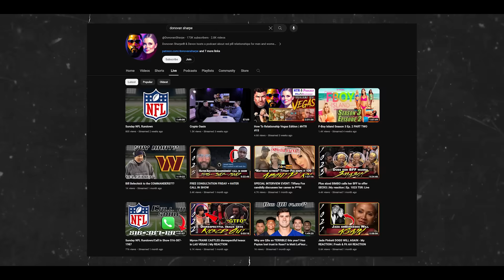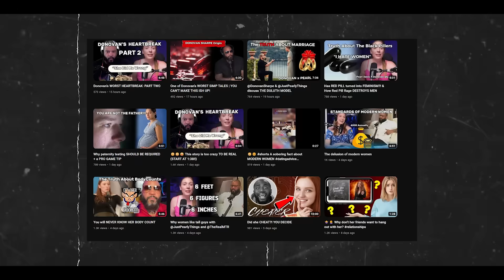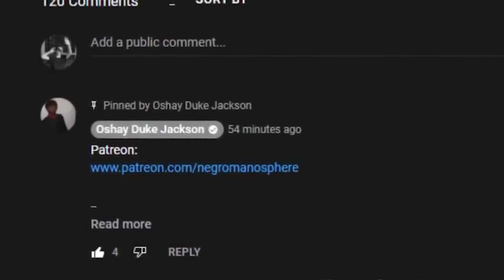Red Pill Content Creator Loses Viewers After Marrying a Single Mom